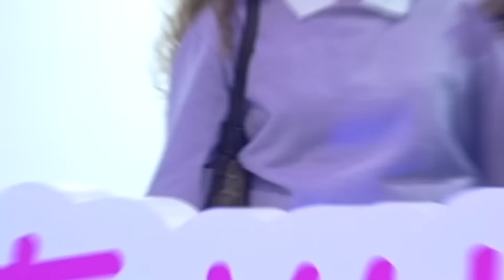Keseruan FD Best of Beauty Awards 2022! Makin Malem Makin Heboh!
Hi semuanya! Di video kali ini, FD mau spill keseruan acara tahunan Female Daily, yaitu FD Best of Beauty Awards! Kali ini, acaranya hadir lebih besar dan megah, di Tennis Indoor Senayan! Ada banyak influencer, FD Member, dan beauty brand yang hadir juga. Penasaran kan dengan keseruannya? Simak videonya!

Must read articles:
1. Makin Meriah, Ini Dia Sederet Seleb yang Akan Meramaikan Female Daily Best of Beauty Awards 2022!
2. Makin Besar dan Megah, Intip Perbedaan Female Daily Best of Beauty Awards 2022 dibanding dengan Tahun Sebelumnya!
3. Raih Penghargaan, Ini Momen Seru Lyodra di Asia Artist Awards 2022!

Female Daily Network presents you the one stop beauty destination, Beauty Studio by Female Daily! for more beauty destination!